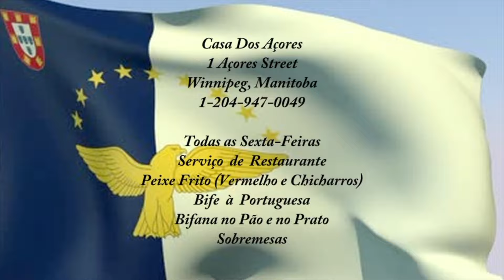2019 Carnaval Peripecias na Cozinha Casa Dos Açores Winnipeg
O Carnaval em Portugal é como uma grande festa antes da Quaresma, uma espécie de último arraial antes das coisas ficarem um pouco mais sérias. Começou há muito tempo, influenciado pelos festivais Romanos, mas realmente ganhou forma em Portugal por volta de 1500. No início, eram principalmente os ricos que davam bailes de máscaras chiques, mas agora toda a gente participa na diversão!
Imagina desfiles super coloridos, disfarces incríveis e música que te dá vontade de dançar – isso é o Carnaval! Toda a gente se disfarça e junta-se à festa nas ruas. Uma das tradições divertidas (e às vezes um pouco sujas!) chama-se "Entrudo", onde as pessoas costumavam atirar água, ovos e farinha uns nos outros. Já não é tão comum, mas alguns sítios ainda fazem isso.
Embora toda a gente lhe chame Carnaval, às vezes as pessoas dizem "Entrudo", especialmente quando estão a falar de atirar coisas. Encontras celebrações de Carnaval por todo o Portugal, mas algumas das maiores são em sítios como Torres Vedras, Loulé e Madeira. Cada lugar tem a sua maneira especial de celebrar. Basicamente, o Carnaval é sobre divertir-se, ser criativo e passar tempo com os teus amigos e família antes de começar a Quaresma.

2019 Carnaval Peripecias na Cozinha Casa Dos Açores Winnipeg casadosacores comedia comedy português portugal carnaval 2023